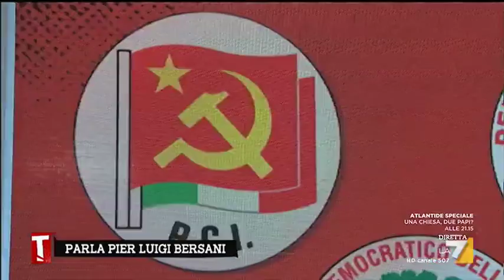La sinistra di Pier Luigi Bersani: "Il mio partito del cuore è il PCI"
Pier Luigi Bersani sceglie il Partito Comunista tra quelli in cui ha militato: "Il primo amore non si scorda mai, io ho fatto il '68"